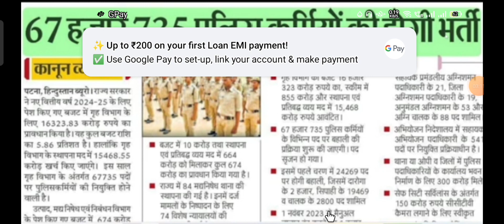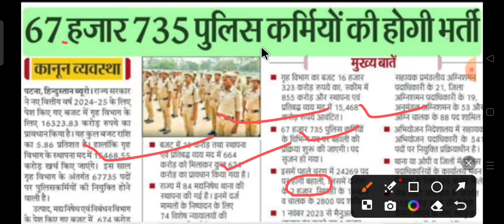आ गया Bihar Daroga New Vacancy 2024 l official Notice out l बिहार दरोगा नई भर्ती 2024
Bihar Daroga New Vacancy 2024 l Bihar si new vacancy l BPSSC Latest News Update l बिहार दारोगा बहाली

बिहार दरोगा नई बहाली 2023। Bihar Daroga latest news। Bihar daroga nai bahali kab aayega। Bihar daroga mains exam

Bihar Daroga New Vacancy 2023। Bihar SI NEW VACANCY 2023 bihar daroga notification 2023 kab tak
BIHAR DAROGA NEW VACANCY 2023 | Bihar Daroga new vacancy updates | Bihar Si | 1288 | Daroga vacancy
Bihar Daroga New Vacancy 2023 l Bihar si new vacancy l BPSSC Latest News Update l बिहार दारोगा बहाली
Bihar Daroga New Vacancy 2023 कब आएगा l बिहार दरोगा नई भर्ती 2023 l

Bihar daroga new vacancy 2023। Bihar si new vacancy 2023। Bihar daroga vacancy kab aayega
BIHAR DAROGA NEW NOTIFICATION OUT 2023 ||बिहार दरोगा में कितना पद हैं
आ गया Bihar Daroga परीक्षा तिथि | BPSSC NOTIFICATION LATEST UPDATE | Admit Card | New EXAM DATE

बिहार दारोगा नई बहाली 2023। Bihar Daroga New Vacancy 5000+ notification out। Bihar Daroga latest News
BIHAR POLICE SUB INSPECTOR 2023 VACANCY NOTIFICATION l BIHAR POLICE DAROGA NAI BAHALI 2023 l
BPSSC new Notice 2023।  BPSSC bihar daroga nai bahali kab aayega। Bihar daroga bahali Bharti 2023

Bihar Police new Vacancy -2023 | बिहार दरोगा भर्ती- 2023 | Bihar daroga new Vacancy 2023
Bihar daroga new vacancy 2023। Bihar si new vacancy 2023 बिहार पुलिस नई भर्ती 2023। Bihar police
बिहार पुलिस नई भर्ती 2023। Bihar police new vacancy 2023। Bihar daroga new vacancy 2023

bihar police new vacancy 2022 | bihar si new vacancy 2022 | bihar daroga new vacancy | bihar police